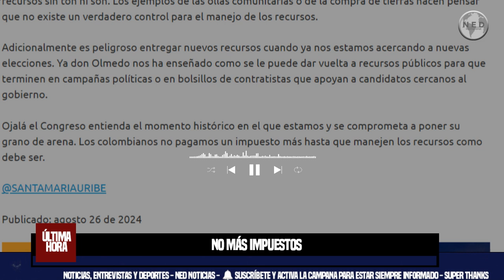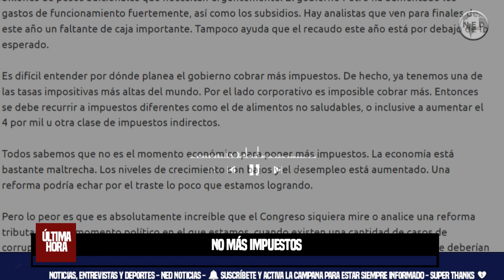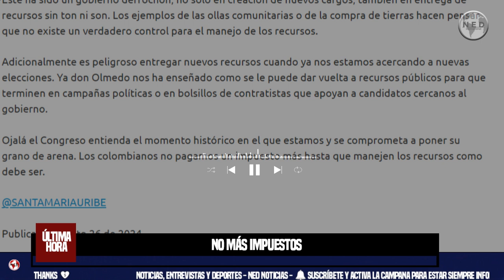NO MÁS IMPUESTOS ⚡ Columna José Miguel Santamaría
Cuando un partido de fútbol tiene un pésimo primer tiempo, es poco probable que el segundo tiempo sea mejor, más aún cuando en las bancas no hay quién pueda cambiar la historia del partido. Algo parecido está pasando en el gobierno Petro, pasaron dos años sin pena ni gloria, y al parecer los segundos dos terminarán siendo más malos.